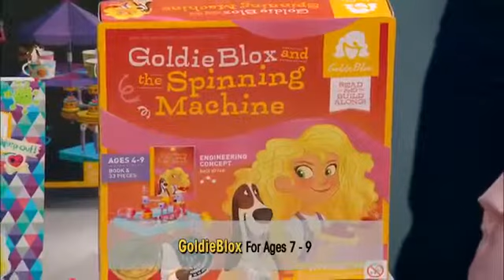Toys to Empower Young Girls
Lifestyle expert Kym Douglas shows some of the hottest toys that are also meant to empower girls! Inspired by a young girl who challenged Lego to create more active female characters, today Kym shows just a few of the latest toys specifically tailored to encourage young girls. From building toys to the new career themed Barbie, Kym shows the best toys to help empower our daughters!